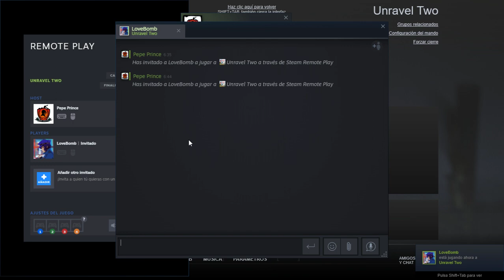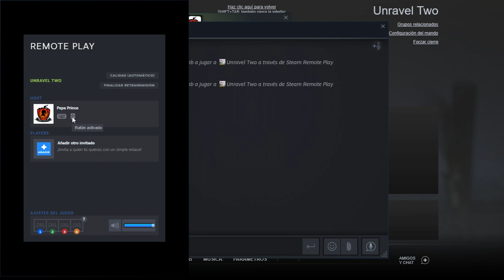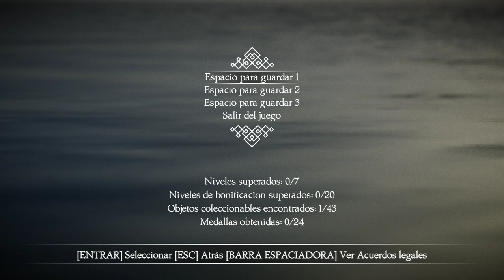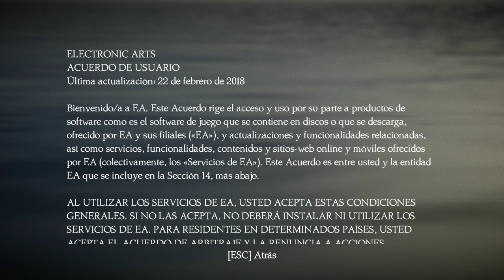2427. 🔴 UNRAVEL TWO #1 ▶ GRAN ESTAFA DEL MODO COOPERATIVO DE UNRAVEL TWO. ¡ESTAFA EA! CON LOVE BOMB.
🎮 El directo de hoy lo dedicaremos Love Bomb y yo a estrenar el juego Unravel Two. Bueno, decir estrenar es precisamente eso: decir. Porque no estrenamos realmente mucho. La causa es obvia. Te venden un juego como cooperativo, cuando es una completa mentira integral. ¿Es cooperativo tener que recurrir a recursos externos? Una vez más Electronic Arts nos toma el pelo, parece que es enemigo de las opciones cooperativas, mintiendo descaradamente. Así que así pasamos el rato, intentando jugar sin poder jugar. A lo sumo llegamos a... ¡mover los 2 al mismo personaje a la vez! ¡Estafa nivel épico! Absolutamente denunciable esta estafa de EA...